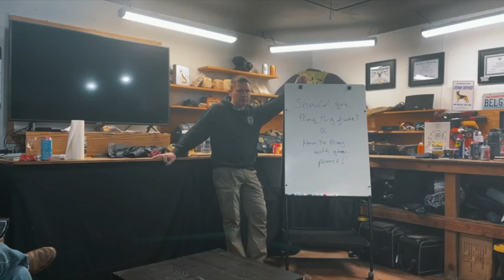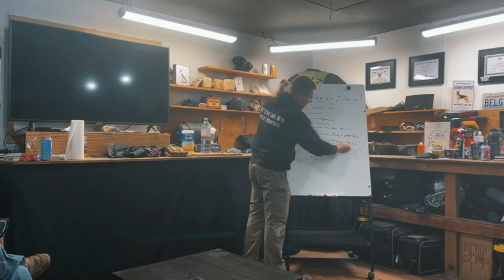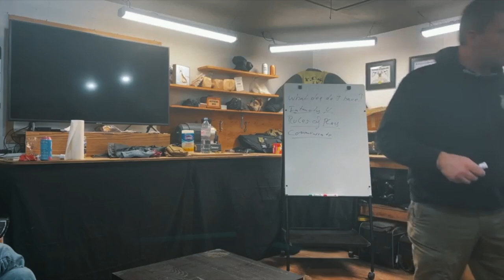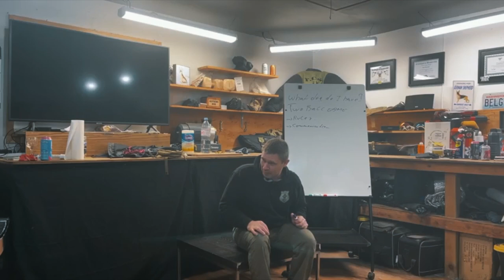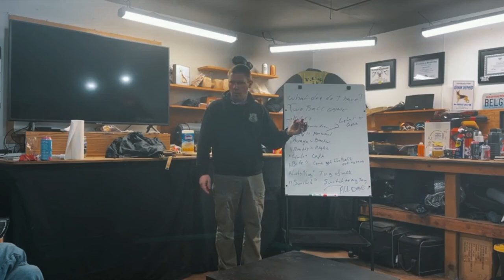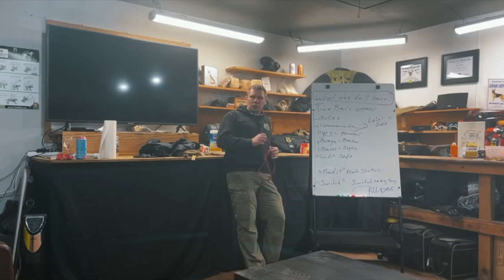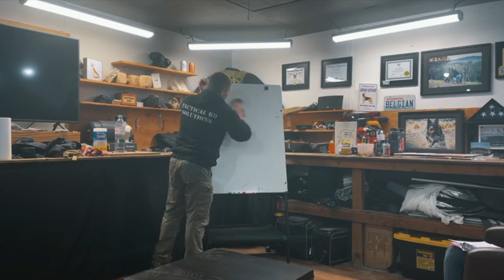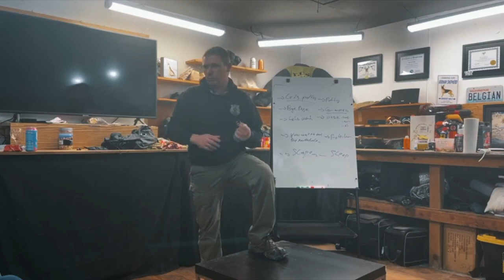Should you play Tug of War? How to play with your Dog